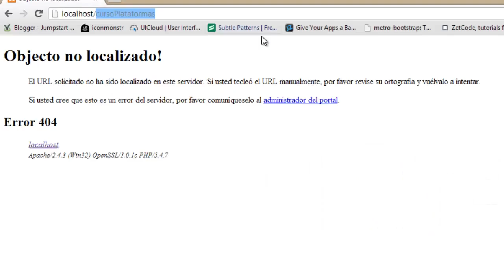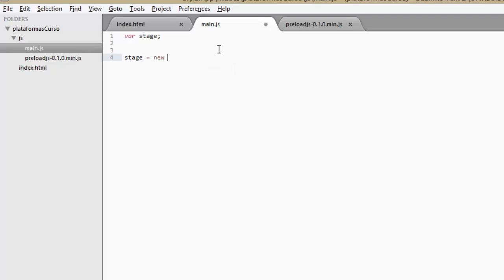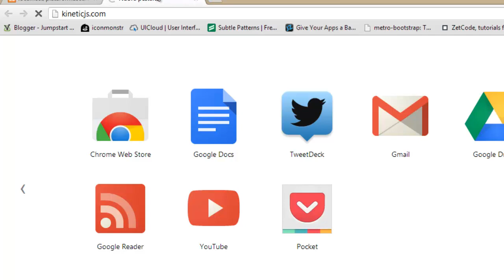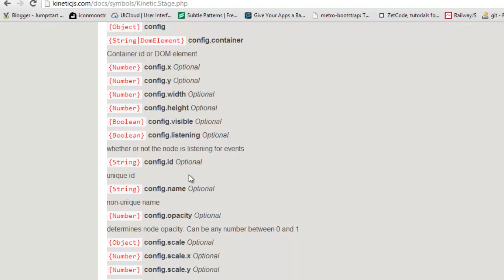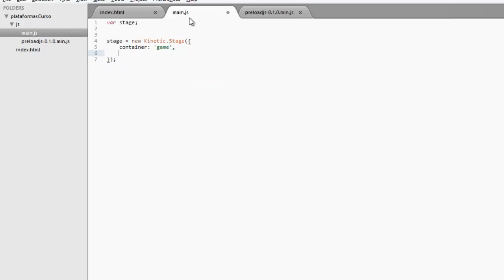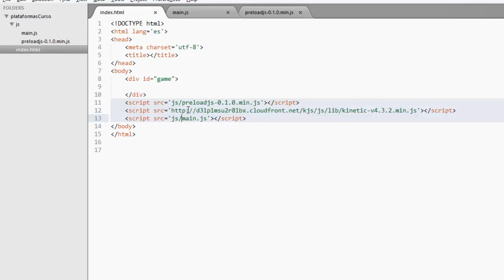3.- Curso Juego Plataformas con HTML5 - Creación del script principal y del Stage